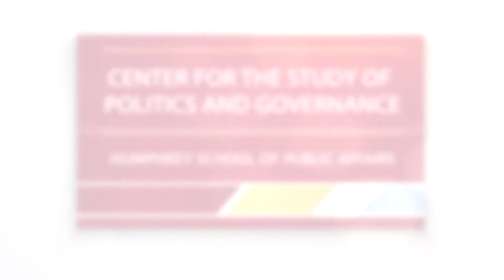Vin Weber and Tom Perez on whether or not Joe Biden is meeting the moment in the 2020 campaign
"Tom Perez Previews the Democratic National Convention"

The Democratic and Republican parties are holding their national conventions to formally nominate their candidates. The Chair of the Democratic National Convention, Tom Perez, discusses the convention and presidential campaign with Justin Buoen (campaign manager for Sen. Amy Klobuchar's presidential run) and Vin Weber (former Republican Member of Congress and national political consultant). The Republican National Committee was invited to participate and declined.